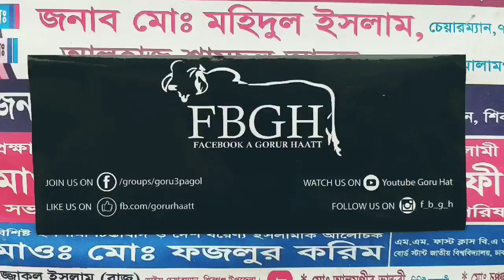বগুড়া ডায়েরি || ২ ০ ১ ৯ স্বাস্থ্যবান দেশাল।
Video Courtesy: Ramim Rahman